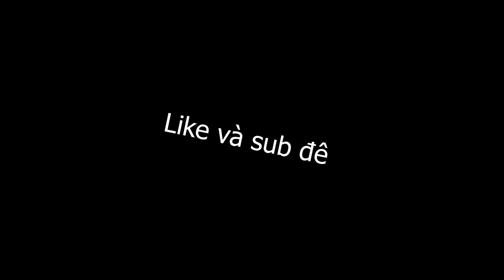Library of Ruina - Việt Hóa - Lồng tiếng Nhật - Tất cả cutsence - P5